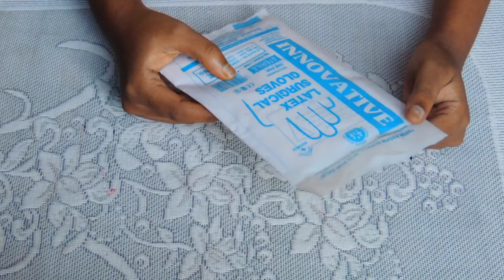How To Wear Gloves | Surgical Gloves Wearing Technique| ग्लोवस् पेहननें का सही तरीका